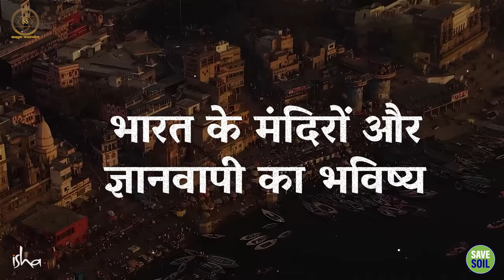40,000 खोए हुए मंदिर : क्या इन्हें फिर से प्राप्त करना संभव है? | Hindu Mandir | Sadhguru Sadupdesh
40,000 खोए हुए मंदिर : क्या इन्हें फिर से प्राप्त करना संभव है? | Hindu Mandir | Sadhguru Sadupdesh
40,000 Lost Temples: Is it Possible to Recover Them?

क्या आप जानते हैं कि भारत में 40,000 से ज़्यादा हिंदू मंदिर खो गए हैं? इस वीडियो में सद्गुरु जी इन खोए हुए मंदिरों और उन्हें वापस पाने की संभावनाओं पर गहराई से चर्चा करते हैं। सद्गुरु जी बताते हैं कि इन मंदिरों का खो जाना हमारी सांस्कृतिक विरासत के लिए कितना बड़ा नुकसान है और उन्हें वापस लाने के लिए क्या कदम उठाए जा सकते हैं।

Do you know that more than 40,000 Hindu temples have been lost in India? In this video, Sadhguru Ji discusses in depth these lost temples and the possibility of getting them back. Sadhguru Ji explains how the loss of these temples is a huge loss to our cultural heritage and what steps can be taken to bring them back.

📆 सीमित समय!

📆 Limited time!